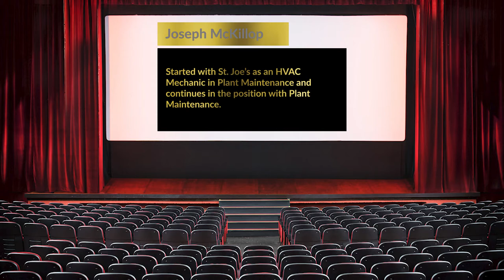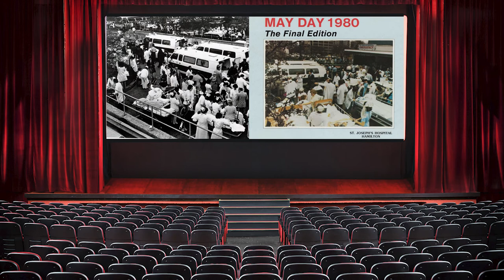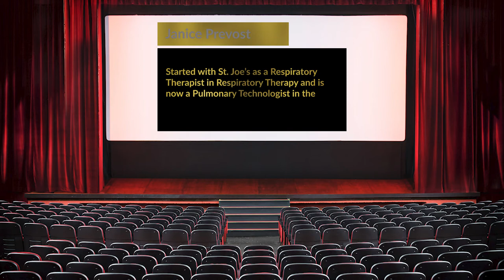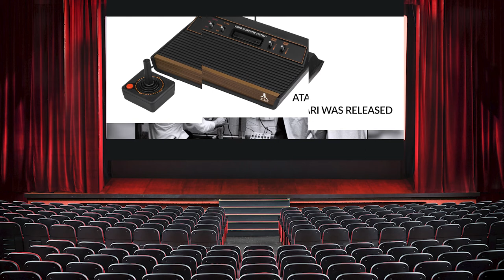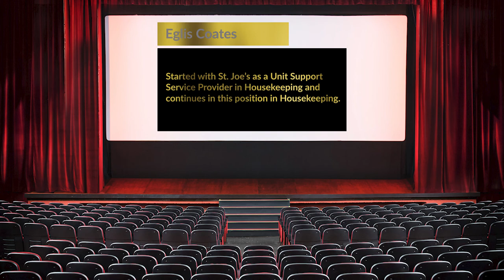40-45 Year Long Service Recognition